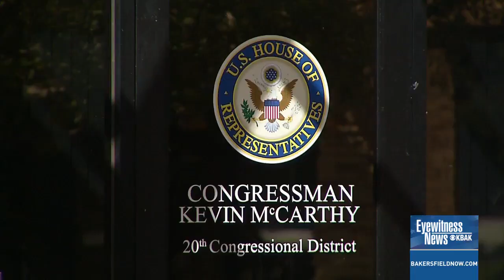Rep. David Valadao speaks on recent legislation and Biden inquiry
Kern County Representative David Valadao (R-CA) gave an exclusive interview Wednesday to Eyewitness News where he told us that he supports the impeachment inquiry into President Joe Biden.